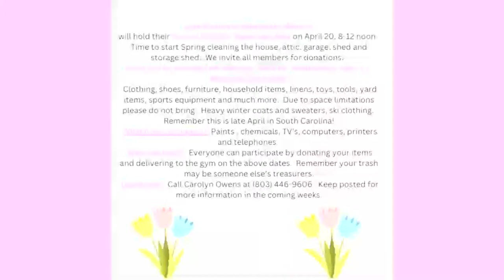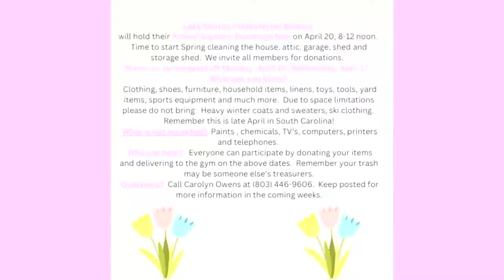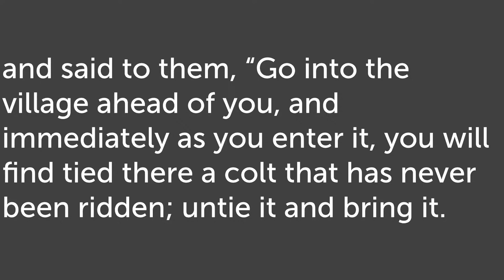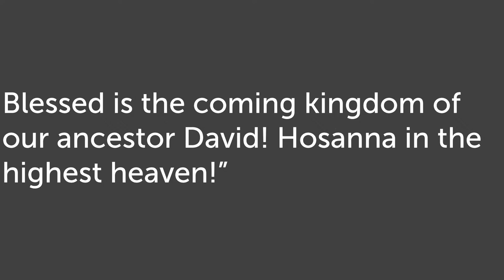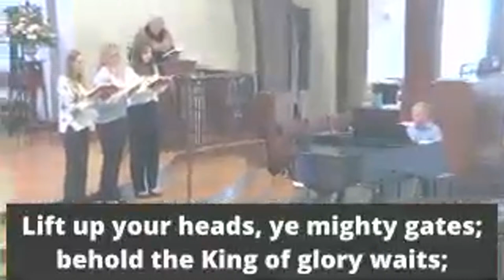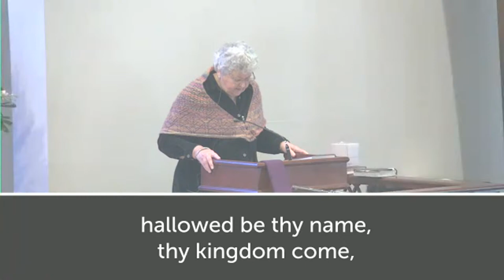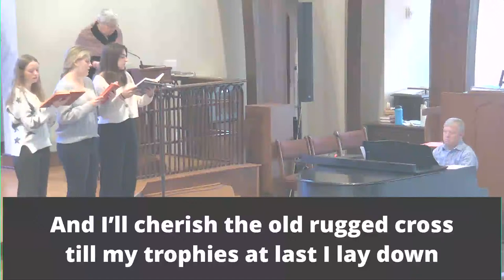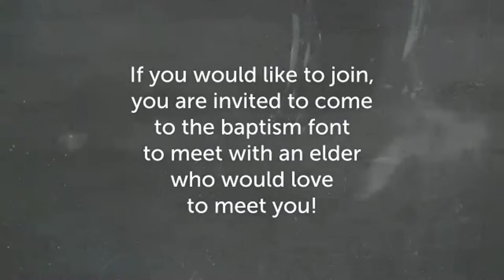Worship Service, 03/24/24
Lake Murray Presbyterian Church Communication

Who we are:
Lake Murray Presbyterian Church is a conservative, biblical church within the Presbyterian Church (U.S.A.). Founded in 1975, we have 1,300 plus members. LMPC is a growing church (average growth 8% each year for the last eight years). We emphasize children and youth ministries – with a great day school, youth group (4th- 12th grade) and scouting programs. We emphasize outreach: reaching out to the least, the last, and the lost–locally, regionally and internationally.

What we believe:
We are Christians. We believe that God the Father loves the world, and has given us his Son, Jesus Christ, and is present in the Holy Spirit.  We share the the riches of the Church of Jesus Christ for 2,000 years. We are Protestant, living the Christian Faith as part of the Reformation for over 500 years. We are Presbyterian, inheriting the legacy of the Reformed Church, historically rooted in Scotland and Switzerland, but now spread around the world. Click here for more about what we believe. We are part of the Fellowship Community of Presbyterians-emphasizing traditional Christian values and seeking to make flourishing disciples.

What to expect:
Expect to be welcomed as you are and to be encouraged to grow into the person God intends you to be. We have programs for people of all ages. We strive to be more than friendly, but to share the kindness of God with one another. Our worship service values reverence and the majesty of God through beautiful architecture, rich literature, and majestic music. Most of all, expect and hope for God to move in your life! LMPC is a community where God nourishes the heart, and calls us to be his blessing to others.

How to join:
To join the church, please meet the elders after worship at the baptismal font after worship. As Christ welcomes us into God’s family, we welcome you to Lake Murray Presbyterian Church.
There are three ways to join the congregation:
Profession of Faith You have never professed your faith, joined a church or been baptized.

**FELLOWSHIP OPPORTUNITIES for ALL AGES AND INTERESTS**
- You will find great opportunities for Christian Friendship for everyone.
- Refreshments each Sunday in the Fellowship Hall from 9:15-9:30.
- Knit Wits (folks who enjoy knitting and crocheting)~ every Wednesday at 2 p.m. in the Fellowship Hall.
- Spring “Shuck n Peel” at the LMPC Meeting Place- Oyster Roast and Beaufort Stew.

STAFF:
- We are blessed with an experienced staff with a deep love for the Lord.  Our church office is open Monday-Friday 8:00- 4:30.  Worship is at 8:30 and 10:30 on Sundays.

- Rev. Dr. Ben Sloan
Pastor Ben is our Senior Pastor and Head of Staff. Ben is married to Kay with 3 children and 3 grands.

- Rev. Blaine Hill
Blaine is our Associate Pastor for Missions and Evangelism.  He also does preaching once a month and teaching. Blaine is married to Laura and has 4 teens.